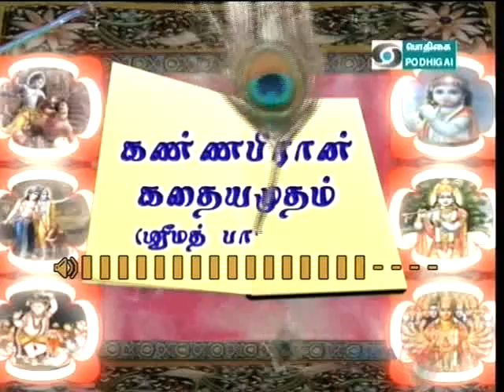13AUG;PART( A );EPISODE200A;KANNAPIRAN KADAIAMUDAM;SRI VELUKKUDI KRISHNAN SWAMIN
IN PODHIGAI TV